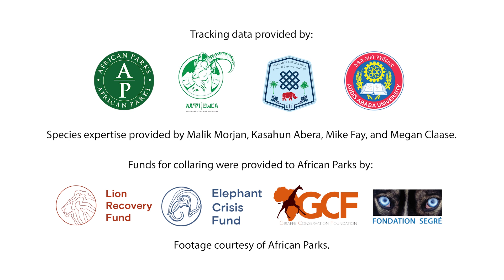Mapping the Great Nile Migration in South Sudan and Ethiopia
Researchers with the Global Initiative on Ungulate Migration partnered with African Parks and the wildlife ministries of South Sudan and Ethiopia to map the largest land migration in the world. With unprecedented detail on the movements of the major antelope species migrating in this region, the maps will be powerful tools to inform conservation in this changing landscape.